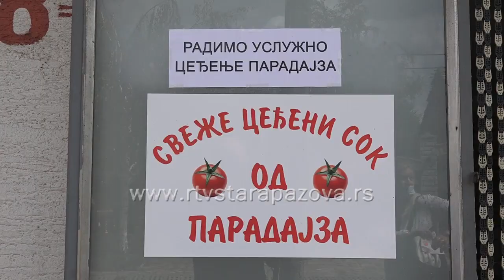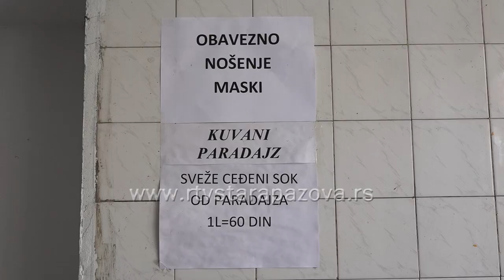Domaći kuvani paradajz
Paradajz je ove godine dobro rodio, kažu proizvođači a na današnjoj ştaropazovačkoj pijaci u ponudi je bio po ceni od 40 do 120 dinara. Najviše se kupuje na gajbe, za zimnicu i kuvanje.